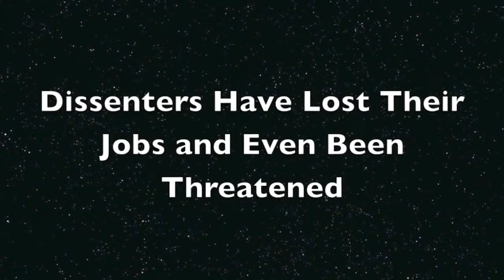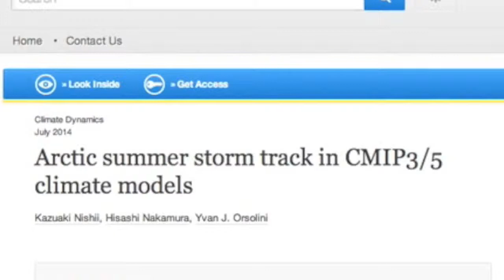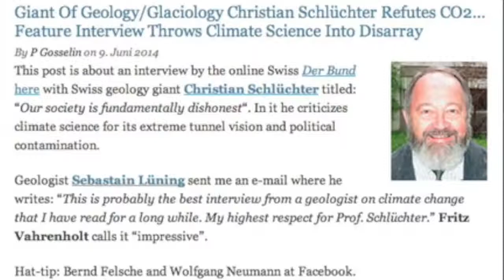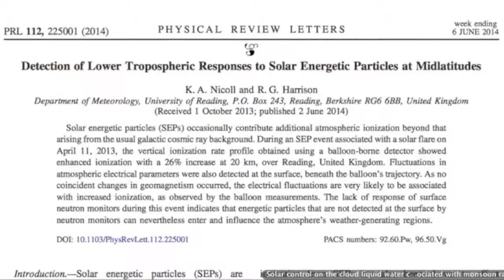Cliemate Update July 2014